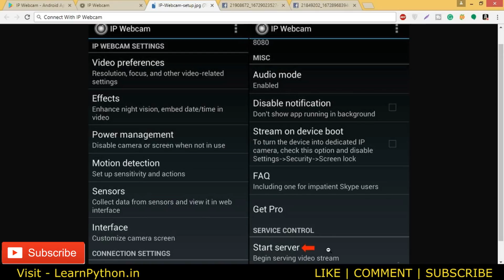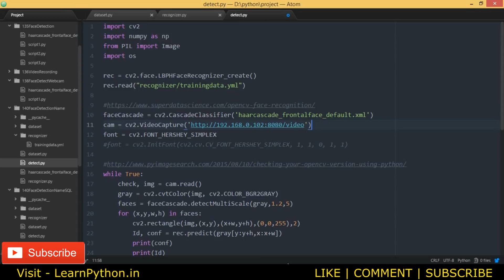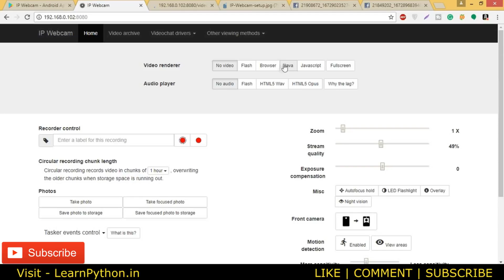IP Webcam | Use Mobile Camera As Webcam With OpenCV Python - Tutorial | Unwired Learning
IP Webcam | Use Mobile Camera As Webcam With OpenCV Python - Tutorial

If you are new to python programming and want to explore more projects with complete training, make sure to checkout my courses at Unwired Learning